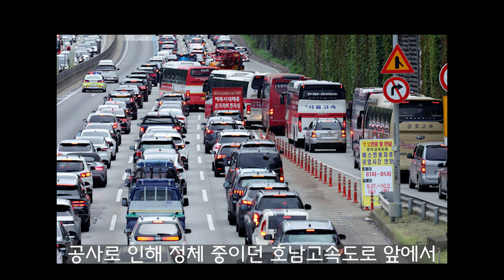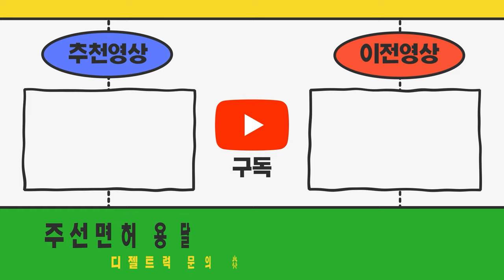호남고속도로에서 졸음운전이 만들어낸 파국 22.5톤 대형화물차가 그대로 9대를 들이 받았다